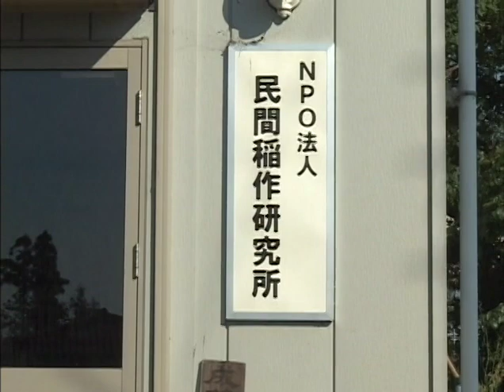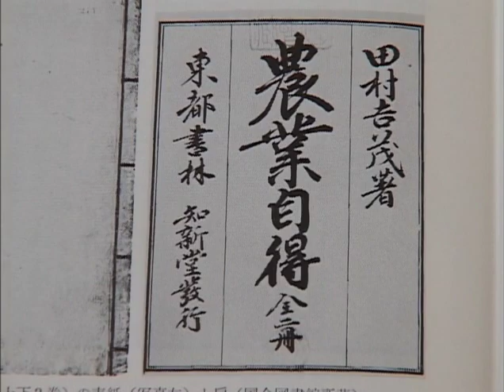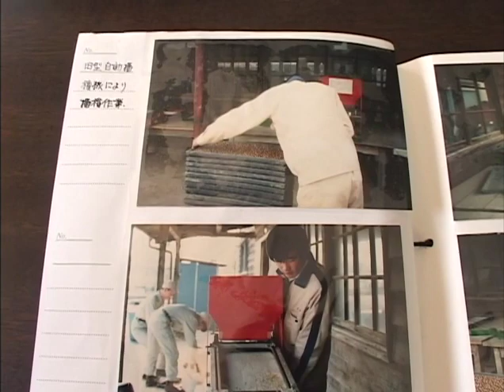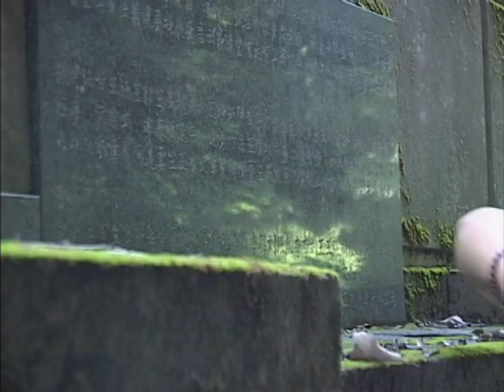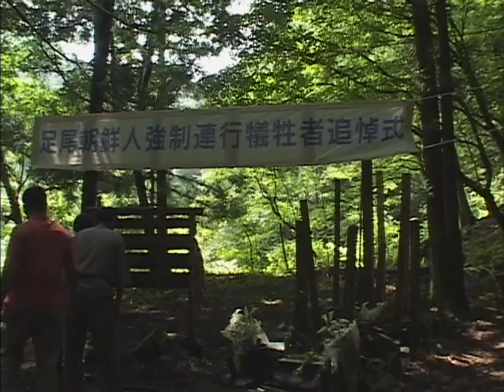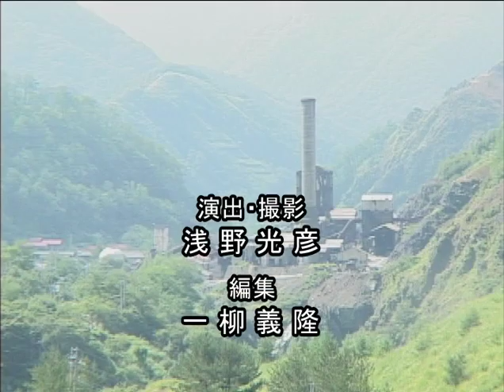「本来の稲作 NPO法人民間稲作研究所の探索」浅野光彦氏演出・撮影 一柳義隆編集動画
民間稲作研究所が１９年間にわたり研究してきた、
誰でも何処でもできる有機稲作の原点をまとめた初期の映像作品です。

「本来の稲作 NPO法人民間稲作研究所の探索」浅野光彦
TVF2009 第31回東京ビデオフェスティバル「優秀作品賞」入賞作品

今回、浅野光彦さんのご好意により、YouTubeにアップさせていただきます。

民間稲作研究所では、化学合成した農薬や化学肥料を一切使わずに、自然環境を活かし利用することで、日本の主食である米を効率よく生産する方法を研究しています。

最新の研究結果を盛り込み、見るだけで理解できる、
DVD『いのち育む有機稲作』 も販売されています。

民間稲作研究所のHPはこちらです。

 いのちを守る 参議院議員 川田龍平の龍ちゃんねる
参議院議員 川田龍平の公式YouTubeをご視聴いただきありがとうございます。

いいね　コメント、SNSフォローもよろしくお願いします。

皆様の御意見、ご感想をお寄せください。

19歳　薬害エイズ裁判原告として実名公表
20歳　国(厚生省）・製薬企業と歴史的勝利和解
21歳　薬害エイズ刑事裁判の傍聴と全国講演
23歳　ドイツ・ケルンへ留学
24歳　帰国し、国会議員秘書
25歳　大学へ復学し、公民科教員免許を取得し卒業
26歳　松本大学非常勤講師として生命倫理を講義
31歳　世界経済フォーラムYGL(young global Leader )に選出
31歳　参議院選挙東京選挙区、無所属で683,629票獲得して当選
32歳　国際ジャーナリスト 堤未果と結婚
37歳　二期目(全国区)当選 念願の厚生労働委員会に所属
43歳　三期目(全国区)当選 最年少行政監視委員会委員長就任(現職）
歴任　財政金融委員会委員 農林水産委員会委員 消費者特別委員会委員
　　　国民生活と経済に関する調査会会長
現在　参議院厚生労働委員会委員 東日本大震災復興特別委員会委員
　　　食の安全・安心を創る議員連盟事務局長
　　　薬害再発防止の制度実現に取り組む国会議員連盟事務局長
　　　子ども被災者支援法議員連盟幹事長（発議者）
　　　成育基本法推進議員連盟代表代行
　　　自殺対策を推進する議員の会副会長
　　　発達障害の支援を考える議員連盟
　　　脳卒中・循環器病対策フォローアップ議員連盟副会長
　　　米消費拡大・純米酒推進議員連盟
　　　日本アイスランド友好議員連盟
　　　和装振興議員連盟　他

趣味：トランペット・カラオケ、YouTube・動画編集